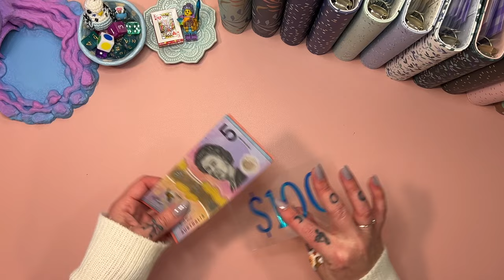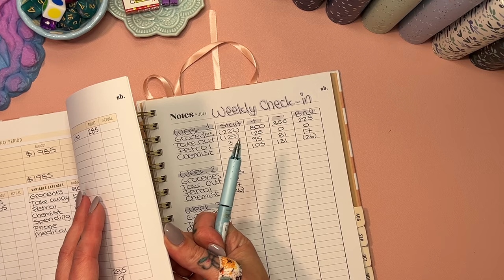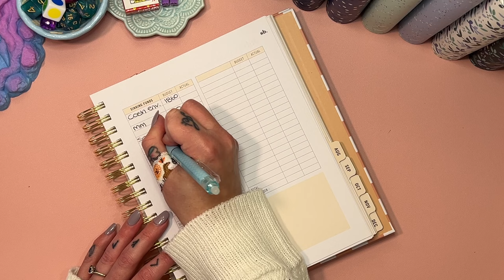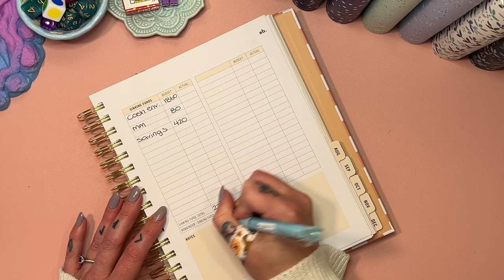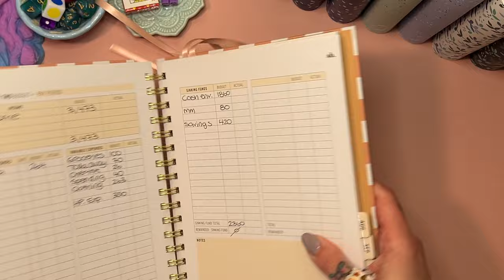Budget with me July wk 2 | Weekly Check in | Cash Unstuff | Aussie Cash | Debt Journey | Budgeting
Join me for my weekly budget with me, check in and cash unstuffing!

     ❀   SHOPS MENTIONED  ❀